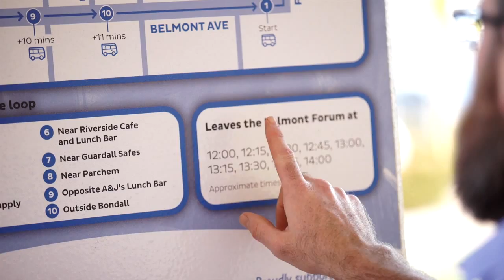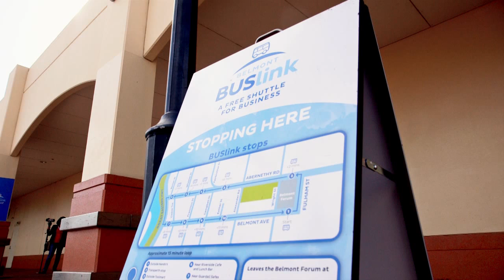City of Belmont BUSlink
The City of Belmont  operates a free lunchtime shuttle bus service – BUSlink – that connects businesses and their workers in Belmont Business Park to Belmont Forum and major retailers along the route.

BUSlink operates at lunchtime on weekdays between 12 noon to 2pm in an approximate 15 minute loop. Hop on a bus at any of the strategically located bus stops and enjoy the convenient alternative to using your car during your lunch hour.

Description